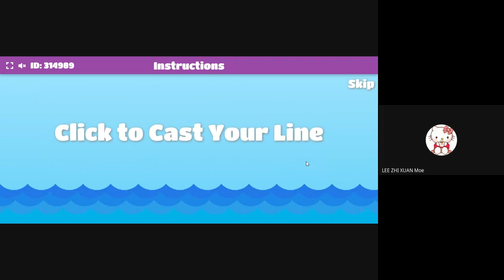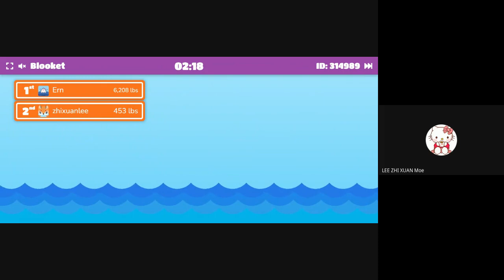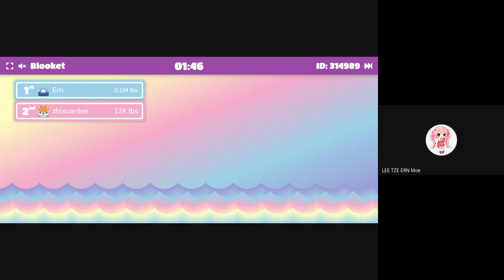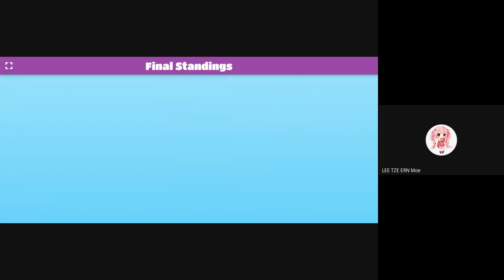Let's play booklet!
I with Lee Zhi Xuan